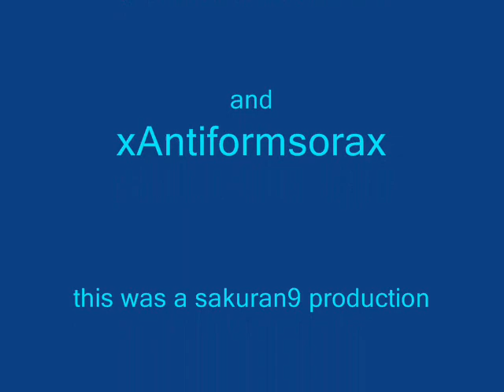sora's mom (rikku and sora tribbute)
here's the movie
song-stacy's mom
artist-Fountains of Wayne
i dedicated this to xAntiformsorax and YunaRikkuX95
stacy-sora
stacy's mom-rikku